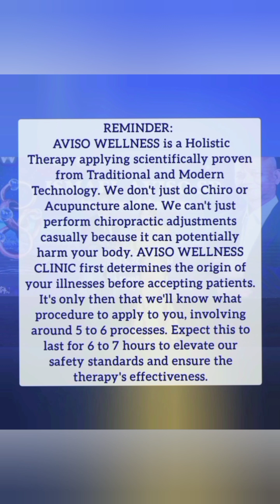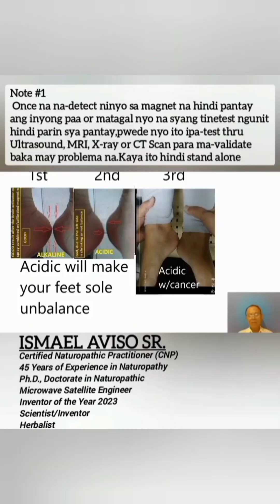LUMBAR AND SCIATICA ISSUE